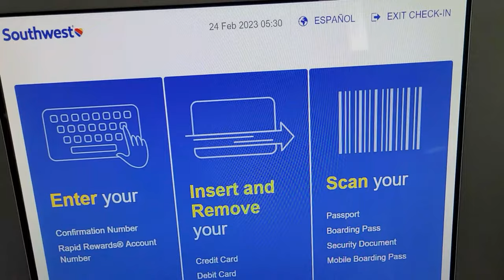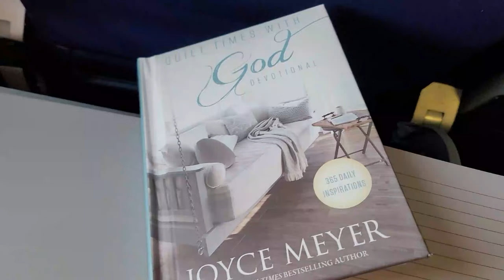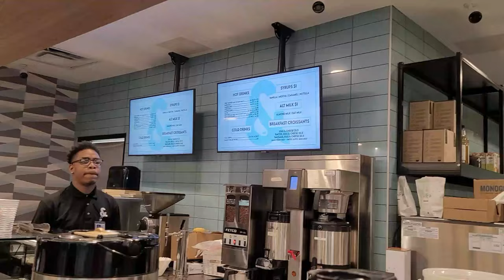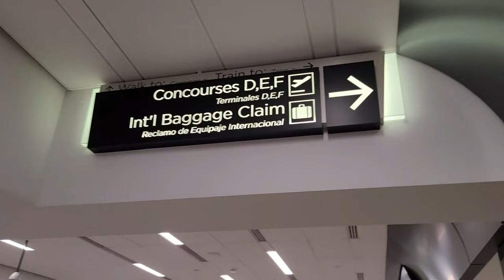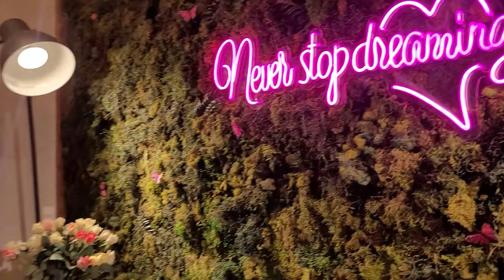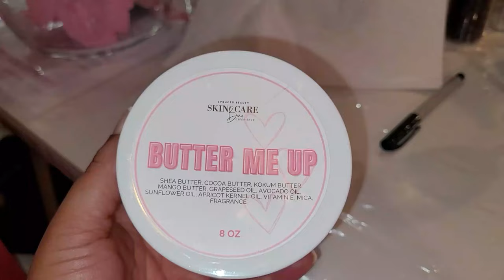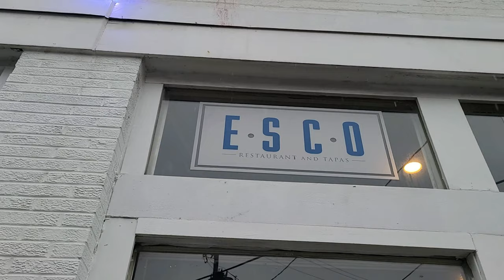Girls Trip ATL | Day 1| girlstrip roadtrip fun atl stl #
This video was filmed 02/24/23. I know it's late, but I've been so busy didn't have time to work on edits.

We visited the Skintamcy Bar, tickets were $100 each, I would definitely go back. I enjoyed it!

55 Grasso Plaza Suite 20108